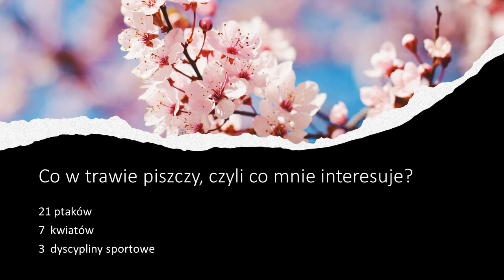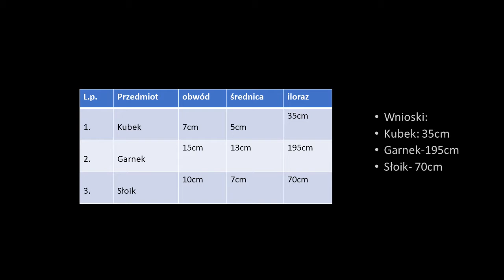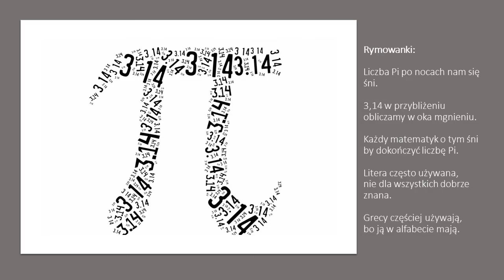Wiosenna fabryka liczb grupa 1